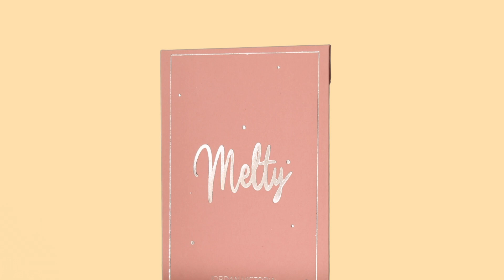Melty by Jordan Victoria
Jordan's new take on a classic with a new gimmick design and a clever presentation making it more logical than ever.

Ditch your Sharpie, bring fire
Based on the classical Sharpie through Card, Melty adds a new logical presentation paired with a precisely crafted gimmick.

Using a regular mini-BIC lighter, you will be able to push it through a freely selected and signed card right before handing it out for examination.

Not just a gimmick, a story
Presentation is the heart of your routine and creates a logic in the universe you bring your spectators into.

Have your spectator select and sign a card. Take out a lighter and slowly start to warm the card up, softening its fibers. Then push the lighter right through the signed card until it drops on the table and blow on it to cool the paper. You can then hand it out for examination.

A simple premise that your spectator will remember!

What do you get in your package
Discover what Melty is all about and Jordan's dirty secrets

1. The Melty gimmick, precisely crafted with allows you to remove slowly the lighter without any risk of flashing

2. A mini-BIC lighter, the exact shape Melty has been built around

3. An easy to follow instructional video to perform right away

Everything just feels so right. It's not just the magic. It's the details. I like this! - Will Tsai (TV-Star Magician)

The only object through card that makes sense. Organic and visual. Melty is a must-have!- Patrick Kun (TV-Star Magician)

The legend of the material that passes through another material takes all its sense with Melty. Extremely powerful, visual, brilliant, and completely justified! It looks like science fiction... but it's not. A gimmick that will always remain in your pocket! - Bill Debu (Awarded Professional Magician)